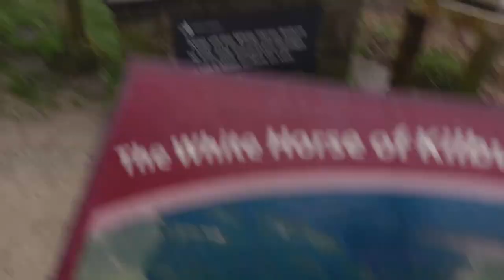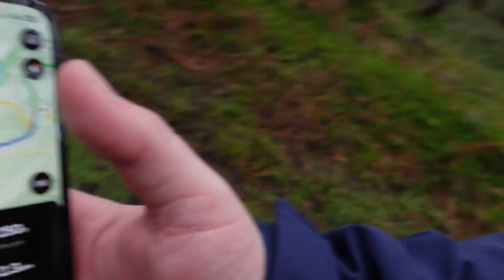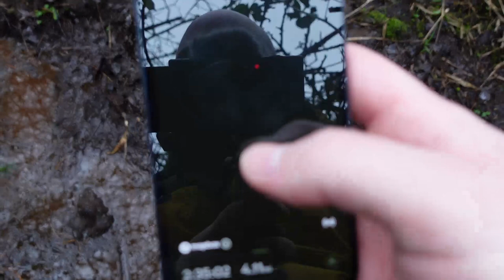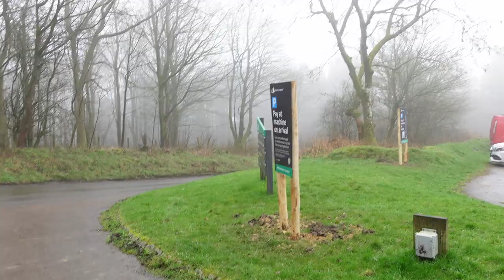We got lost at the White Horse of Kilburn.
Me, Lou and Daman head to Kilburn to tackle a nice walk with a lake and of course the White Horse. However, due to my terrible map reading and not checking as we are walking, we ended of track. Badly, of track. So we kept going onto find out it got much, much worse.